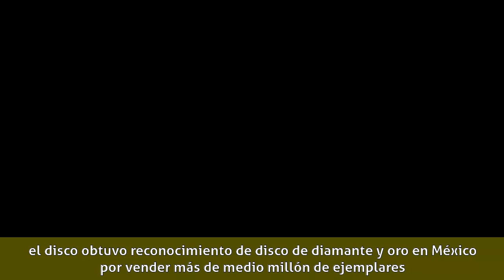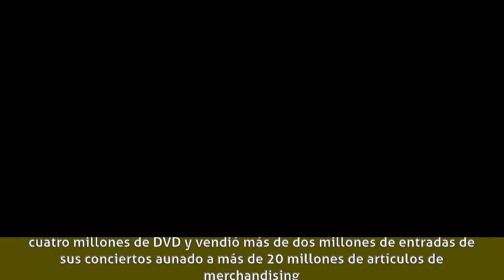Alfonso Herrera (actor) - 2002-2008: Inicios artísticos, Amar te duele y RBD